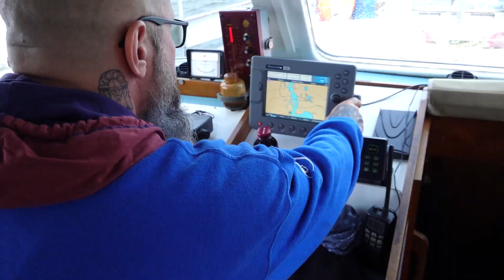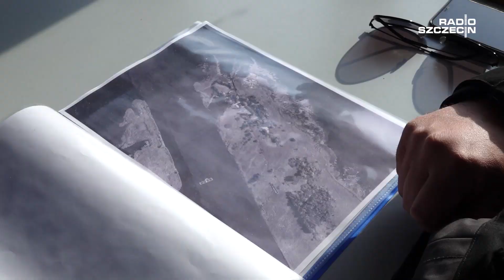Naukowcy natrafili na historyczne znalezisko w Jeziorze Dąbie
Niemiecki holownik parowy w Jeziorze Dąbie. Trafili na niego naukowcy z Muzeum Oręża Polskiego w Kołobrzegu oraz Pomorskiego Uniwersytetu Medycznego w Szczecinie.